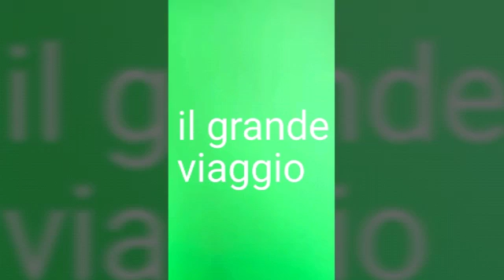L' impresa dei nostri eroi